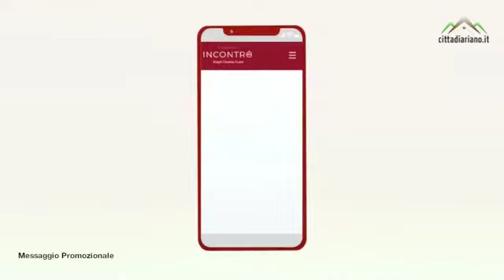TG WEB Città di Ariano - 30/05/2020